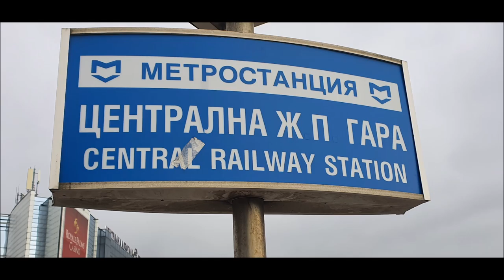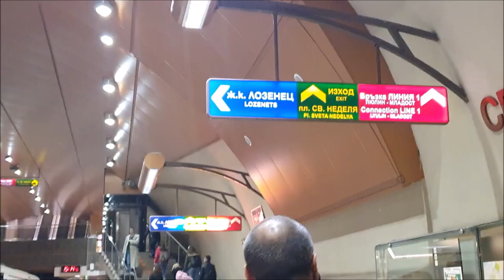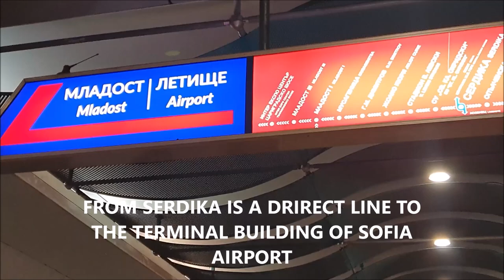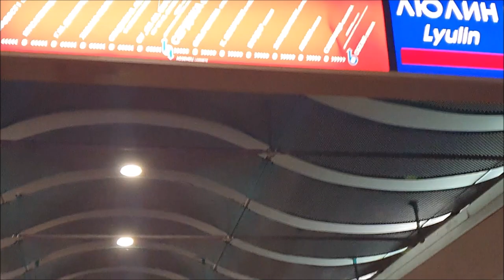SOFIA - FOR ONLY 30 MIN. AND ONLY 0.8 EUR FROM RAILWAY TO THE AIRPORT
he fastest way from bus station to the airport of Sofia for only 0.8 Eur
THE FASTEST WAY TO TRAVEL FROM SOFIA BUS OR RAILWAY STATION TO THE SOFIA AIRPORT.
VERY CHEAP AND SAFE WAY TO GET FROM POINT A TO POINT B